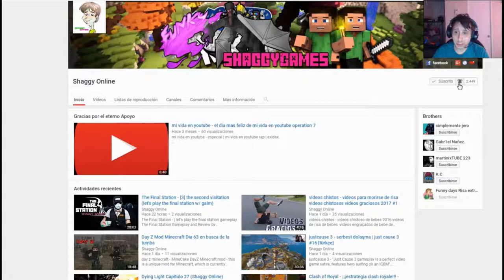Kingdom Come Deliverance parte 16